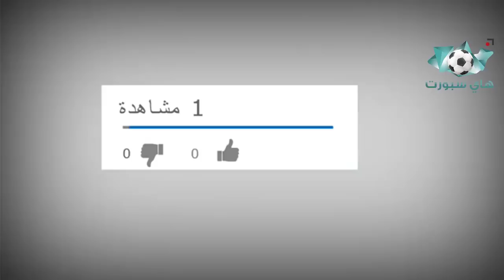لحظات مجنونة غير طبيعية مع نجوم كرة القدم..!!